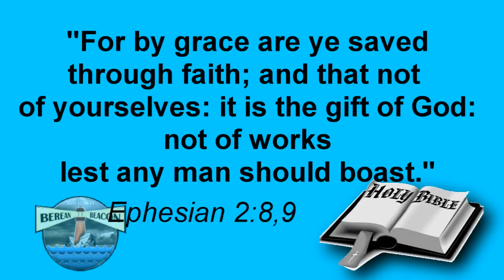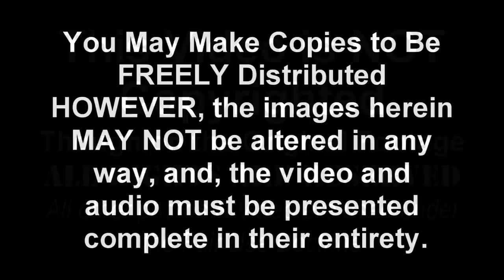Two Former Priests Analyze Catholicism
In the context of Henry Nowakowski's life as a Catholic Priest, Richard Bennett questions him concerning the Catholic environment in which he was raised.  Richard, himself a former priest, also asks Henry what was the key in his early Catholic upbringing.  Henry's seminary training and experience reveals much of the heart of Papal Rome.  Very informative also was their joint analysis of the Vatican Council II.  However, the highpoint of the interview was Henry Nowakowski's analyses of the contrast of God's sovereignty to Roman Catholic claim to the Pope's infallibility.  Many Evangelicals, and we trust some Catholics as well, will be awakened by this video.  Please make this critical video to others, and kindly forward its URL to your family and friends.  Thank you.